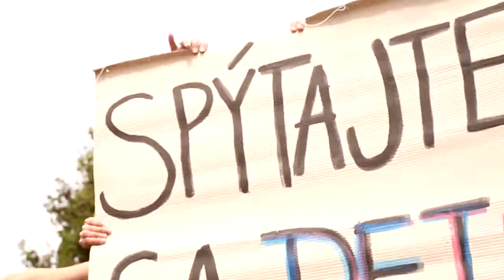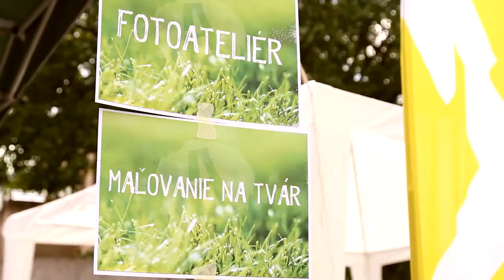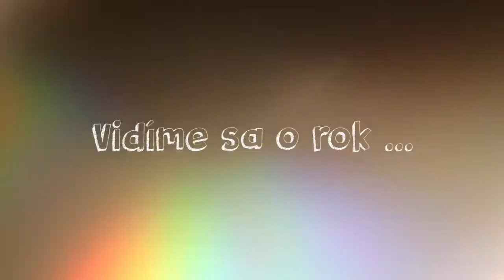Festival Atmosfera 3 (aftermovie)